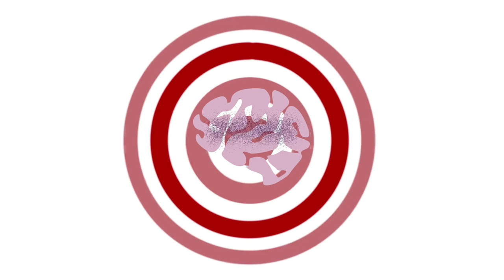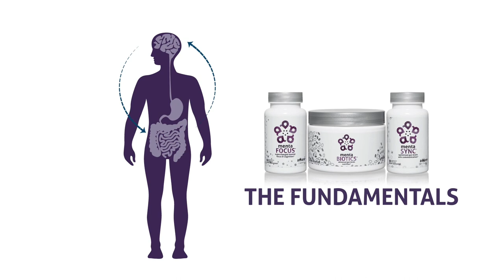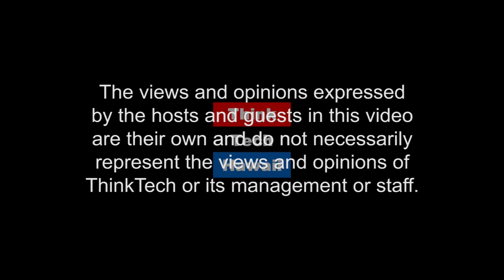Your Gut Is Your Second Brain (Think Tech Tech Talks)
A discussion with Shawn Talbott, a nutiitional biochemist on the new science relating to gut health and its relationship to physical and mental health. The host for this episode is Jay Fidell. The guests for this episode are Shawn Talbott and Debbie Zimmerman.